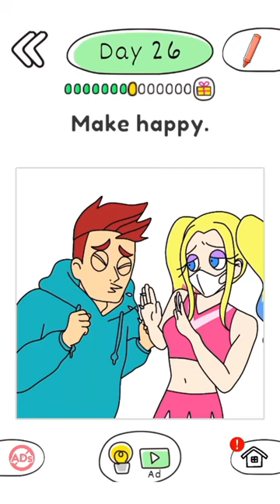Draw Happy Queen Puzzle | Make Happy | Day 26